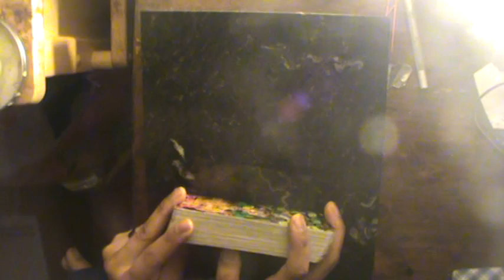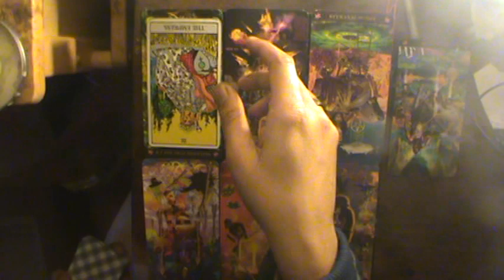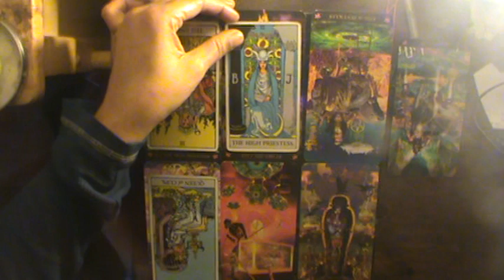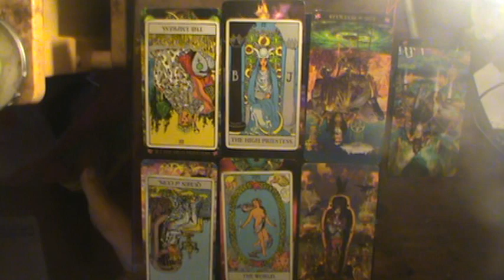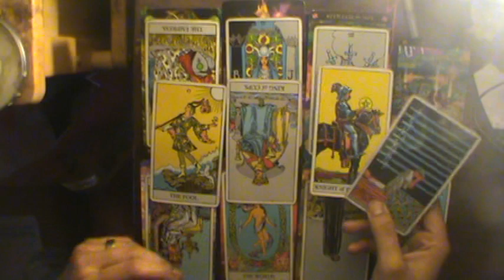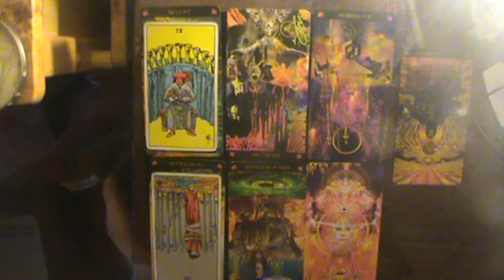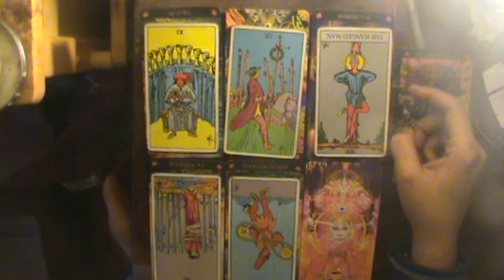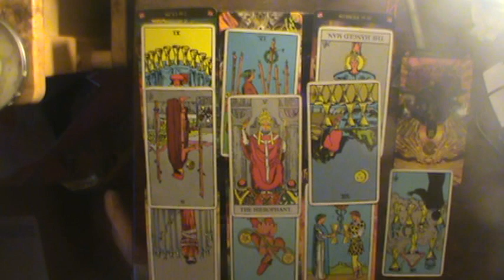Sagittarius Feb-March Tarot Thunderdome: Bring the tower bitch